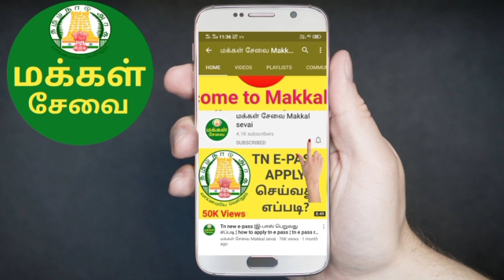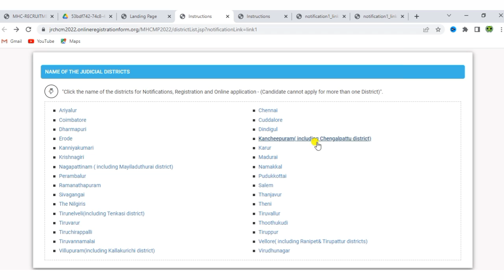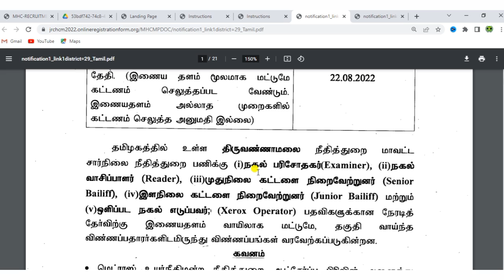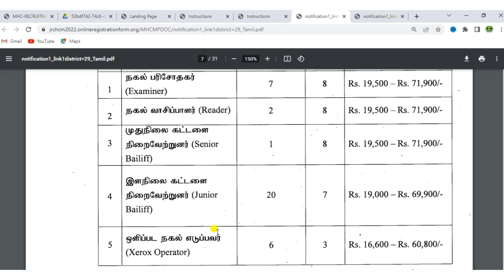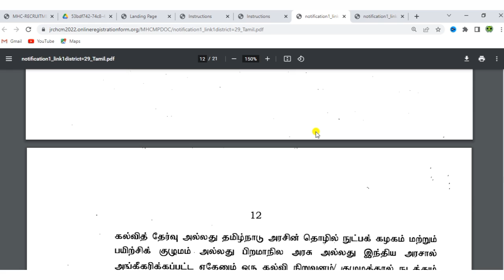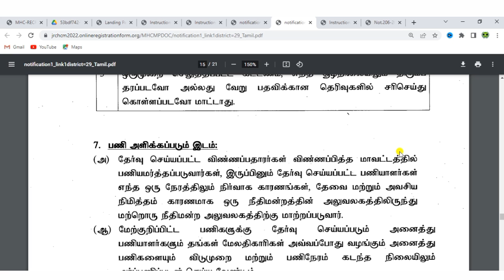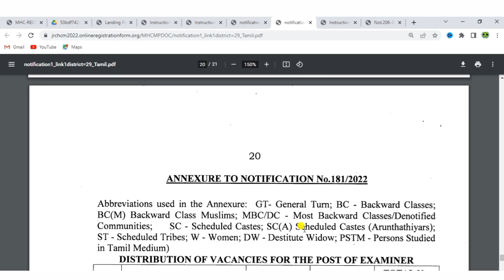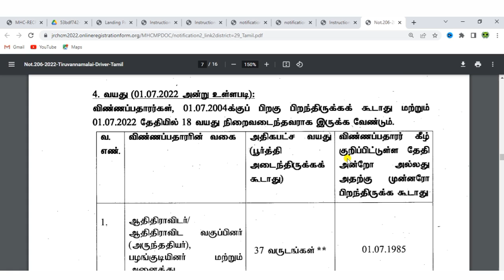madras high court recruitment 2022 | mhc recruitment jobs 2022 | mhc recruitment 2022 notification